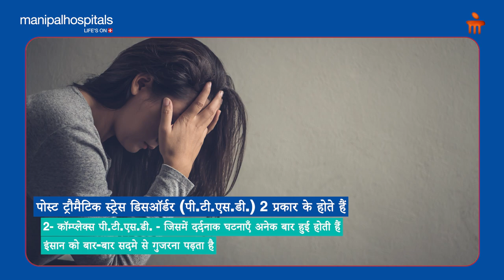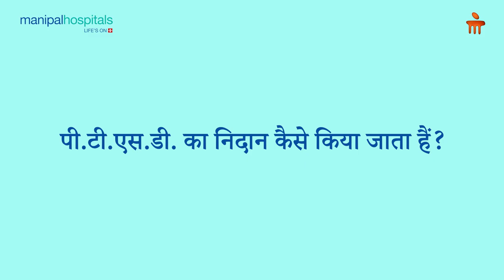पोस्ट ट्रौमाटिक स्ट्रेस डिसॉर्डर - मानसिक आघात से कैसे उबरें? | Manipal Hospitals India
पोस्ट-ट्रॉमेटिक स्ट्रेस डिसऑर्डर - PTSD एक मानसिक स्वास्थ्य स्थिति है जो कुछ लोगों में किसी दर्दनाक घटना का अनुभव करने या उसे देखने के बाद विकसित होती है। दर्दनाक घटना जीवन के लिए ख़तरा हो सकती है या आपके शारीरिक, भावनात्मक या आध्यात्मिक स्वास्थ्य के लिए एक महत्वपूर्ण ख़तरा बन सकती है। PTSD सभी उम्र के लोगों को प्रभावित करता है।

पोस्ट ट्रौमाटिक स्ट्रेस डिसॉर्डर  क्या है, इसके कारण क्या होते हैं, इसके लक्षण क्या है, इसका निदान कैसे किया जाता है और इसका इलाज कैसे किया जाता है, बताएंगे मणिपाल हॉस्पिटल,पटियाला से डॉ हरनीत कौर कोहली,कंसलटेंट साइकोलोजिस्ट

Dr Harneet Kaur Kohli,Consultant Psychologist,Manipal Hospital,Patiala

00:27 - What is Post Traumatic Stress Disorder (PTSD)?
01:03 - How many types of PTSD are there?
01:47 - What are the symptoms of Complex PTSD?
02:32 - What is the difference between Complex PTSD and PTSD?
03:30 - How is PTSD diagnosed?
04:22 - What is the treatment for PTSD?
05:18 - Can a patient recover completely after PTSD treatment?
05:51 - What precautions should a person take after PTSD treatment?